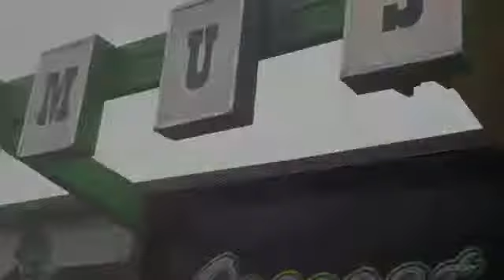OrCoast Music In-Store Gig: The Worn Out Frets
OrCoast Music present In-Store Gig with The Worn Out Frets. Paul Taylor and Bill York play Take it Easy for a 6 year old fan.

ORCOAST MUSIC is a dealer for Fender, Vox, Guild, Gretsch, Squire, Dean, Behringer, Jay Turser, Hagstrom, Ampeg, Alvarez, Baby Taylors, Vineyard and much more!!!

We have Used and New Gear we buy instruments and trades are welcome at our store.

We are old school.. no box store mentality here! We are a hub for local musicians. We serve the Oregon Coast but we have customers all over the Northwest and beyond. Call the store if you have any questions at all. With decades of experience, our staff is the finest youll find anywhere. Shop the biggest Guitar Store on the Oregon Coast!!! We are a independently owned, homegrown operation with a crew that truly loves what the do. We do repairs of all kinds, service after the sale and welcome your questions!!